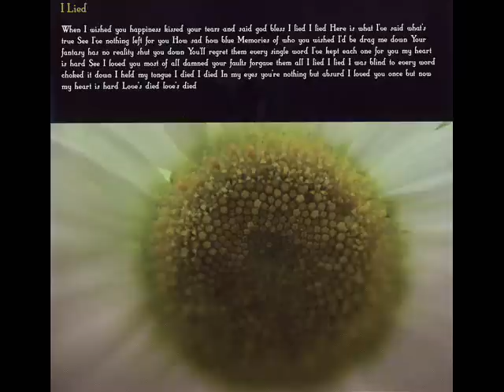Ignis Fatuus - I Lied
Back in 1998, IGNIS FATUUS released one of the most impressive debut albums ever - "The futility goddess" (on UK label Cold Spring). Their astonishing mixture of neo-classical, ambient, wave (with amazing vocal contributions from SWANS-singer Jarboe) gathered a load of positive feedbacks from everywhere. Now, almost 8 years later, IGNIS FATUUS strike back with "In our mad bliss". Dark, warm, rich, gloomy music that transcends boundaries and defies definitions. Fairy-tinted musical scenarios, impressive female vocals, a sensual and seductive journey through a gently illuminated nocturnal world. Let Christus777 & Melysa Baucom take you by hand, and let yourself be cherished by the wonderful melodies of this magical universe. Let the fairies fly in.